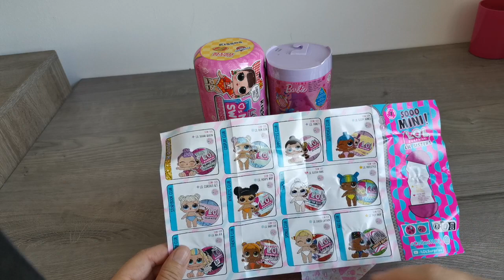LOL Surprise SOOO Mini so cute ASMR UNBOXING